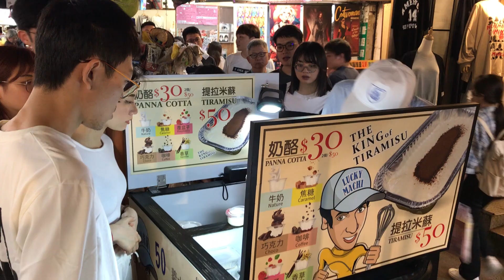2024-10-06 台北/通化/臨江街夜市「Lucky Machi 正宗義大利手工提拉米蘇 Tiramisu」x 奶酪 x Tonghua/Linjiang Street Night Market